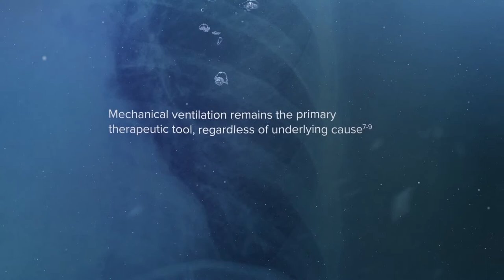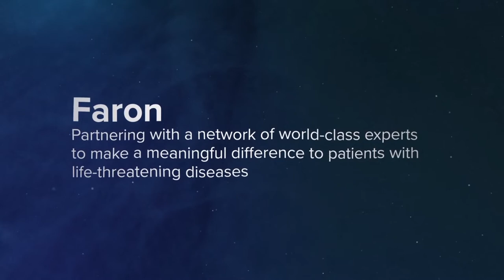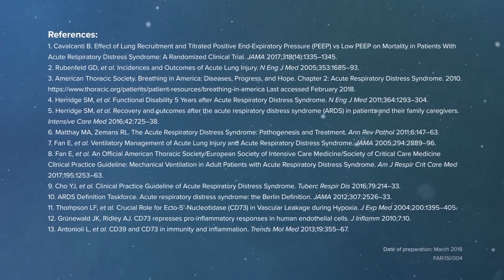Faron Pharmaceuticals Ltd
Faron (AIM: FARN) is a clinical-stage biopharmaceutical company developing novel treatments for medical conditions with significant unmet needs. The Company currently has a pipeline focusing on acute organ traumas, vascular damage and cancer immunotherapy. The Company's lead candidate Traumakine, to prevent vascular leakage and organ failures, has completed a Phase III clinical trial in Acute Respiratory Distress Syndrome (ARDS).

An additional European Phase II Traumakine trial is underway for the Rupture of Abdominal Aorta Aneurysm ("RAAA"). Faron's second candidate Clevegen is a ground breaking pre-clinical anti-Clever-1 antibody. Clevegen has the ability to switch immune suppression to immune activation in various conditions, with potential across oncology, infectious disease and vaccine development.

This novel macrophage-directed immuno-oncology switch called Tumour Immunity Enabling Technology ("TIET") may be used alone or in combination with other immune checkpoint molecules for the treatment of cancer patients. Faron is based in Turku, Finland.